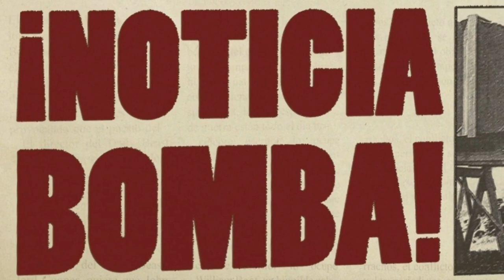¡BOMBAZO EN LA CHAMPIONS! ¡GUARDIOLA ATROPELLA a la PRENSA con esta BOMBA que ANUNCIA sobre MESSI!